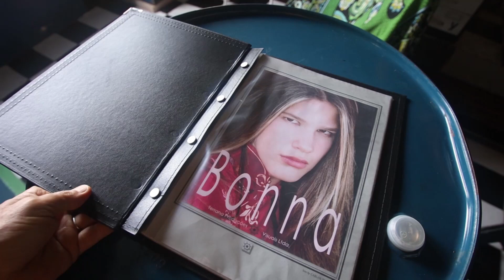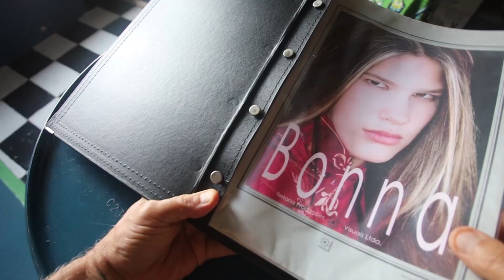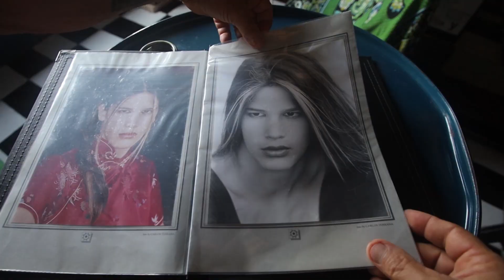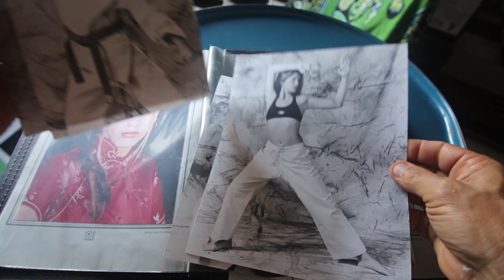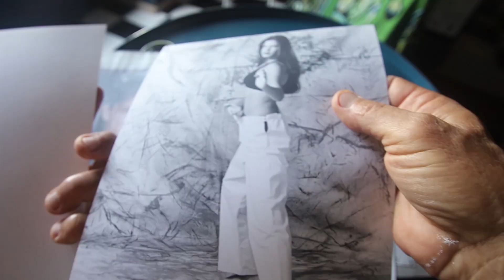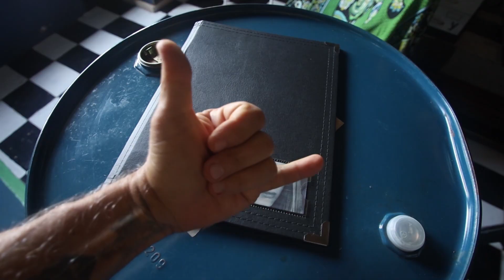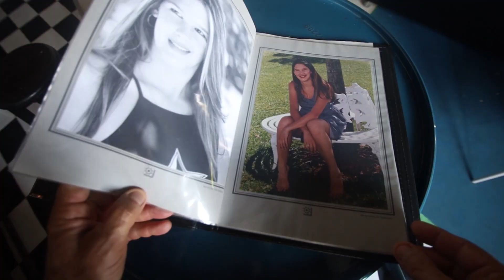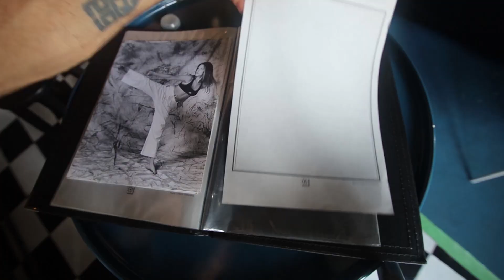COMO FICARAM ALGUMAS FOTOS DEPOIS DE DUAS DECADAS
Antes da era digital eu entregava os books fotográficos em albuns com fotos ampliadas em preto e branco por mim mesmo. Eu tinha um laboratório no estúdio e revelava e copiava as fotos.
Depois de uns 20 anos tive a oportunidade de voltar a ver um desses álbuns e conferir a qualidade de preservação das cópias feitas por mim. Muito bom ver que como o processo de fixação da imagem com produtos sempre em bom estado e com uma lavagem eficiente realmente contribuem para a preservação das fotografias analógicas.